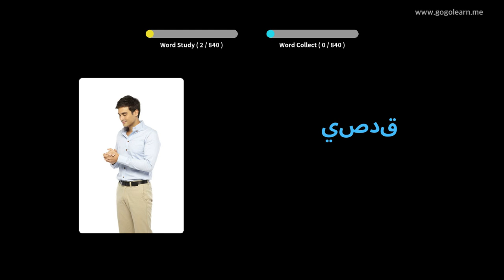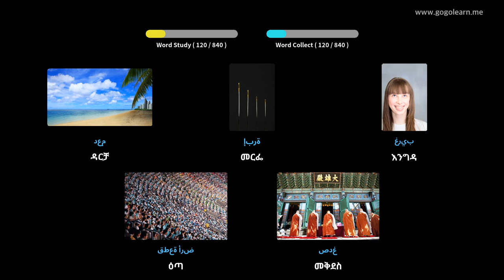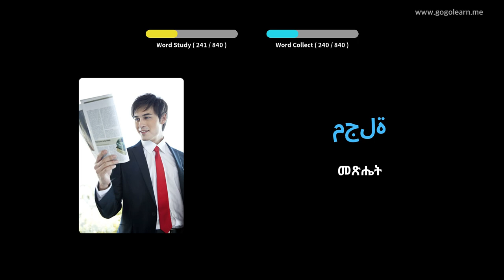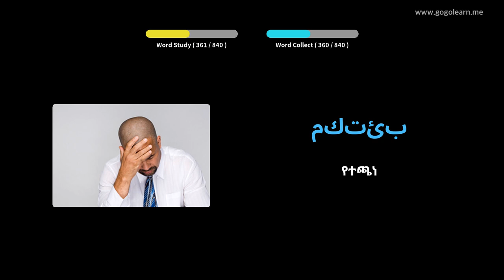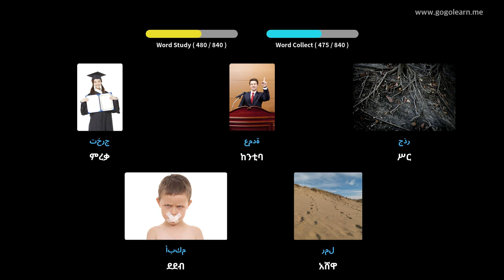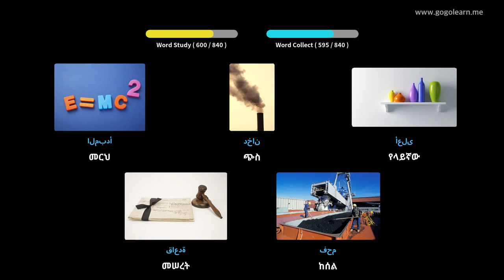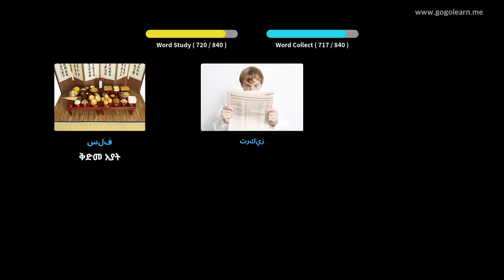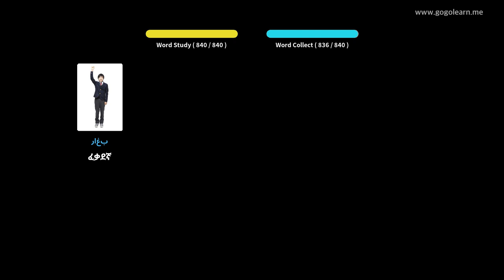አረብኛ ቋንቋን በስዕሎች መማር | አረብኛኛ መዝገበ ቃላት መካከለኛ ደረጃ ትምህርት ቤት | Golearn